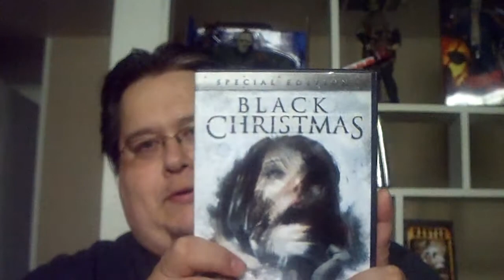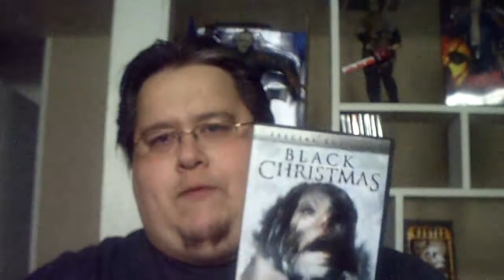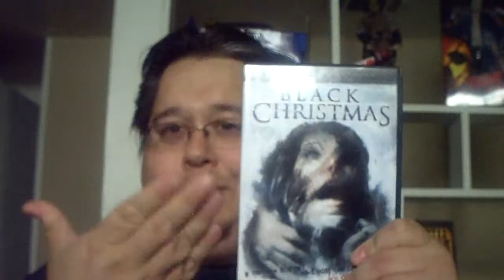OH CANADA! (Terre de nos aïeux)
Check out the following channels. incredible people!!!